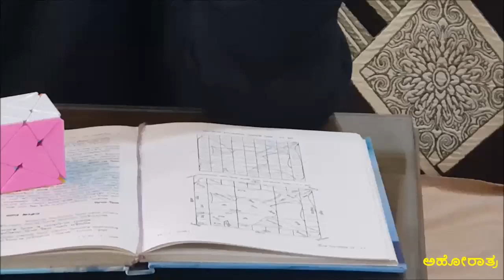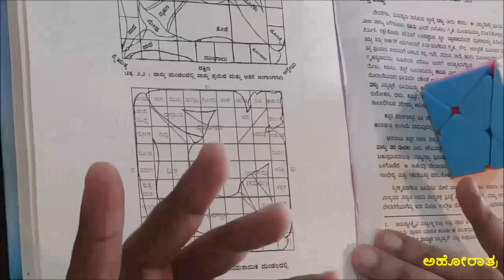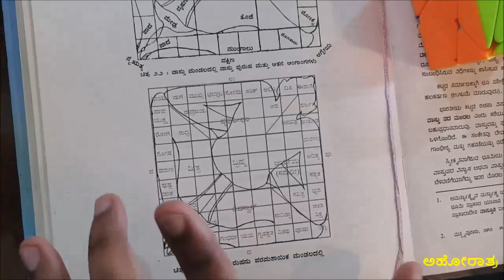ಹಳೆಯ ಶಾಸ್ತ್ರಗಳಲ್ಲಿ ಬರುವ ಹೊಸ ಆವಿಷ್ಕಾರಗಳನ್ನು ಕಂಡಾಗ ಅಹೋರಾತ್ರ ಅವುಗಳನ್ನು ನಿಮ್ಮಲ್ಲಿ ಹಂಚಿಕೊಳ್ಳುವ ಅಹೋರಾತ್ರ.!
ಹಳೆಯ ಶಾಸ್ತ್ರಗಳಲ್ಲಿ ಬರುವ ಚಿತ್ರ ಹೊಸ ಚಿಗುರಾದ ಆವಿಷ್ಕಾರಗಳನ್ನು ಕಂಡಾಗ ಅಹೋರಾತ್ರ ಅವುಗಳನ್ನು ನಿಮ್ಮಲ್ಲಿ ಹಂಚಿಕೊಳ್ಳುವ ಪ್ರಯತ್ನ ಈ ವೀಡಿಯೋ. ನೋಡಿ ಆನಂದಿಸಿ ಆ ವಿಶೇಷವನ್ನು. : ಅಹೋರಾತ್ರ